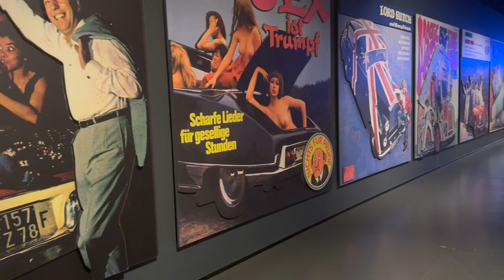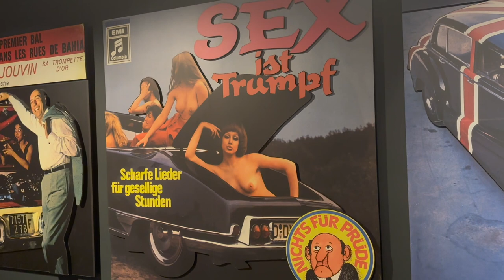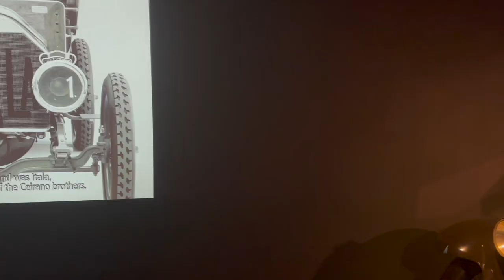MAUTO | Museo Nazionale dell'Automobile Torino | Turin, Italy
The National Automobile Museum – MAUTO – is one of the oldest of its kind: it was founded in 1933, with a first exhibition of historic cars conceived by two pioneers of national motoring, Cesare Goria Gatti and Roberto Biscaretti di Ruffia. It was Carlo Biscaretti di Ruffia (son of Roberto), an aristocrat born in Turin in 1879, who conceived it, imagined it, gathered the initial collection, fought to make it real and worked all his life to give it a dignified home.
Opened to the public in the autumn of 1960 in the premises designed by architect Amedeo Albertini, it was completely renovated and enlarged for the occasion of the 150th anniversary of the unification of Italy based on a project by architect Cino Zucchi. In 2011 MAUTO opens again, after four years of closed doors, with a new exhibition path set up by the French-Swiss scenographer François Confino, which effectively enhances the extraordinary car collection: two years later the Times ranks it among the 50 most beautiful museums in the world.
Along the way, the history of cars is told, the transformation from a mean of transport to an object that is  worshipped, from its origins to the contemporary evolution of creative thinking: the decisive passages of society are analysed through the evolution of automobiles.
MAUTO today is a permanent exhibition path that houses an impressive collection: about 150 cars are on display, in addition to cars on a temporary loan. The remaining 60 cars in the collection are stored in an underground space, called the “Open Garage”, accessible only by reservation. To complete the museum itinerary, there is an exhibition area, which hosts temporary  exhibitions.
The museum area, of ​​about twenty thousand square meters, welcomes over 200 thousand visitors every year. In addition to the permanent exhibition path, it includes other important activities. First of all, the Documentation Centre, which is home to original documents relating to cars, protagonists, events that have made the history of the automobile industry: specifically, the Library has 9,000 monographs, of which about 50% owned exclusively; the Newspaper Library is a small treasure in which 800 automotive publications are kept, in all the languages ​​of the world, 195 of which are owned only by MAUTO. Also, a small but precious collection of ancient books is an important part of the Library, which real rarities on the history of mechanics, physics and sciences between the sixteenth and nineteenth century.
There is also the Educational Centre, which offers activities for schools of all levels and which has reconfigured its offer with a focus on courses for upper secondary schools, for scientific universities (Politecnico) and for design schools; and the Congress Centre, which hosts events, conferences and conventions.
The Museum has also recently started its own Restoration Centre, which carries out ordinary and extraordinary maintenance activities for the cars in the collection, following the scientific methodology in the diagnostic phase and a conservative restoration criteria during functional interventions. The Restoration Centre supervises and coordinates a network of workshops and specialists in the sector, who work in collaboration with the Museum applying the methodology described above and with the support of the Documentation Centre. It collaborates with the “La Venaria Reale Conservation and Restoration Centre and carries out specific training activities.